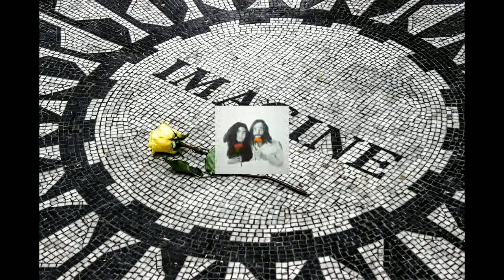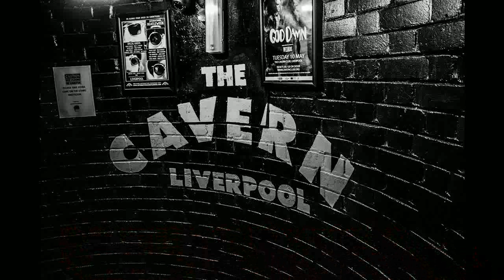beatle tribute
video beatle tribute